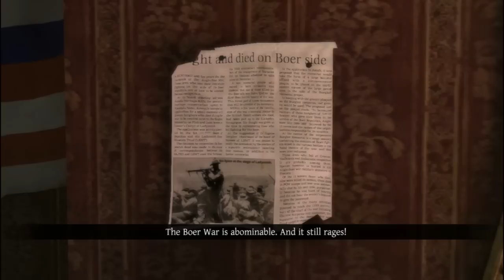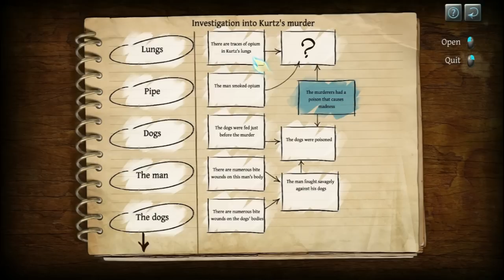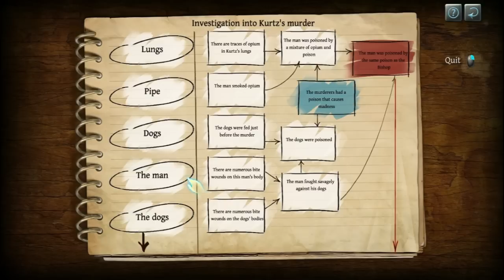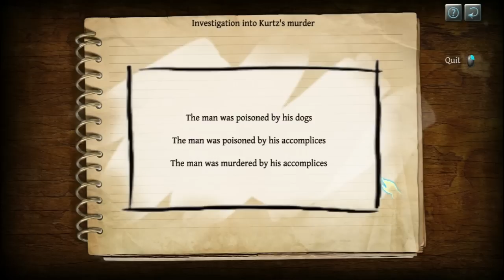The Testament of Sherlock Holmes (Part 9 - Autopsy)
In which Watson admirably stands up for himself, but is still kind of obnoxious about it.